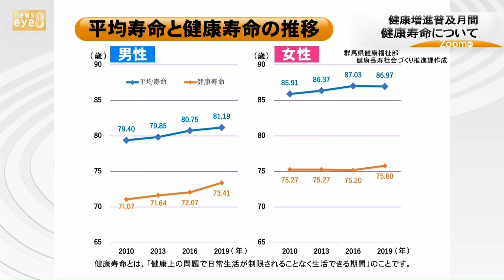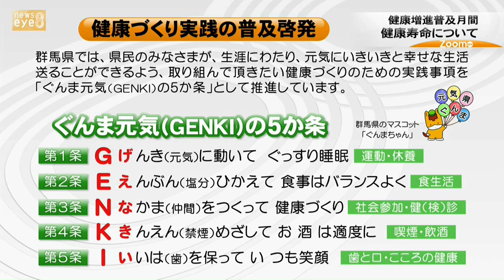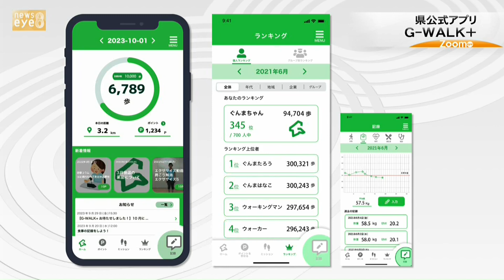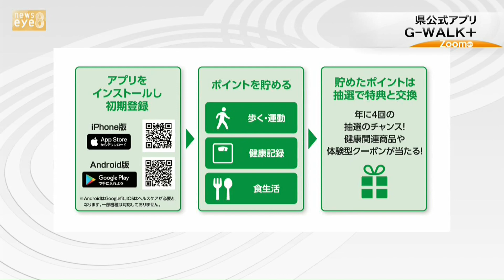【ズームｅｙｅ】健康増進普及月間 健康寿命と群馬県公式アプリG-WALK＋について(23/09/25)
【ズームｅｙｅ】健康増進普及月間　健康寿命と群馬県公式アプリG-WALK＋について
２０２３年９月２５日　放送